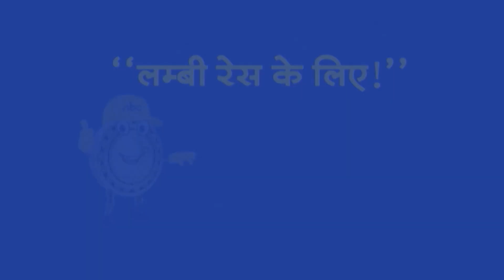Top Headlines: 09:30 AM की बड़ी खबरें | Lok Sabha Election | BJP | Bihar | PM Modi | Amit Shah